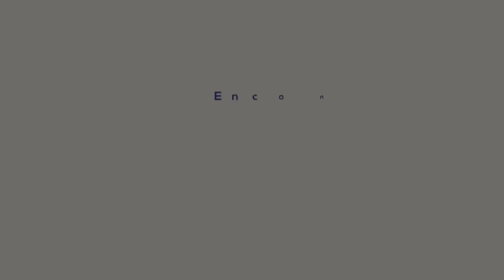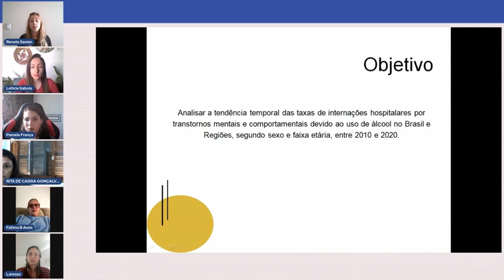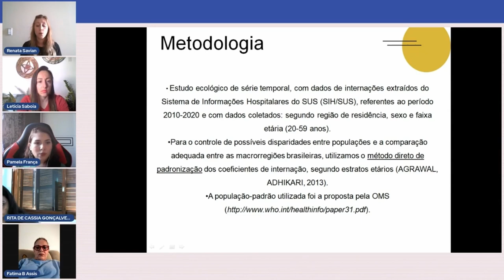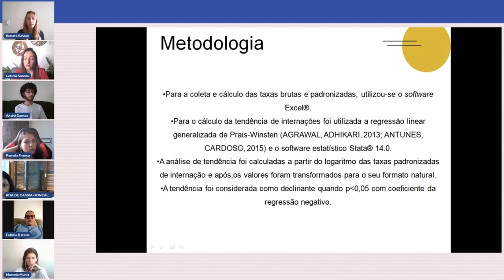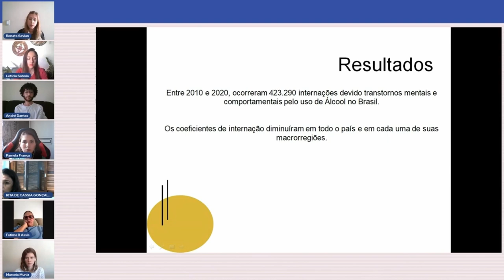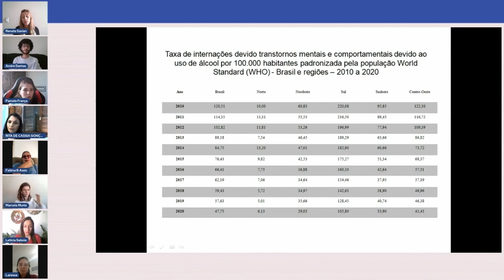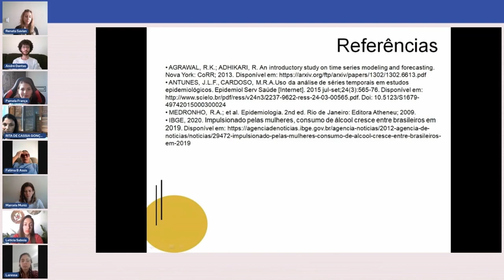Rodas de Conversa Seção 2: Apresentação De Trabalhos Eixo 1 - 4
- Moderadora - Leticia Saboia da Silva - UFSC.

XIII Encontro Catarinense de Saúde Mental
VI Congresso Sul Brasileiro de Cognição
IV Jornada Catarinense de Neuropsicologia